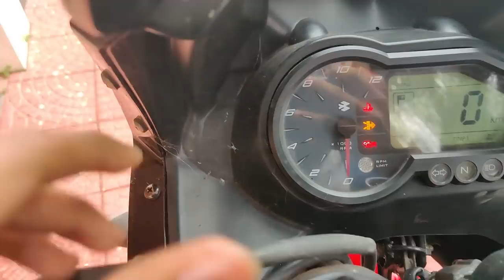Dudye school uniformil പിടിച്ചു 🤣🤣🤣 unexpected video 💥 UNBOXINGDUDE l